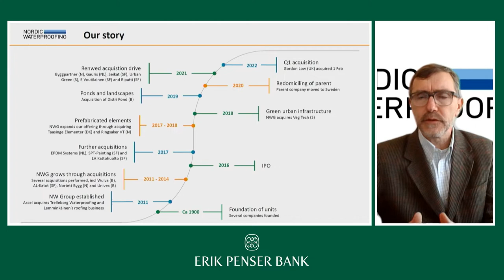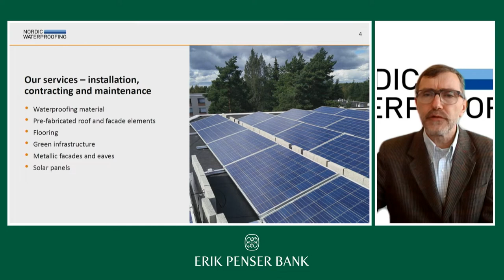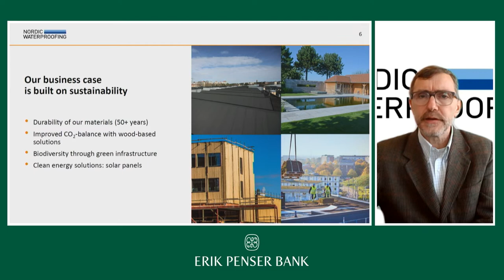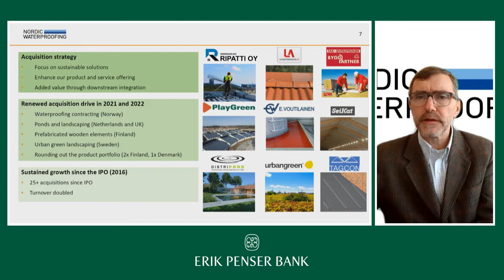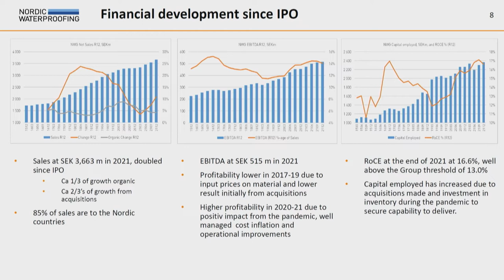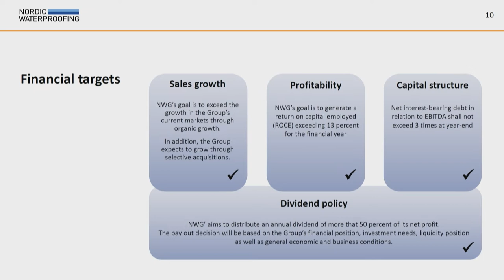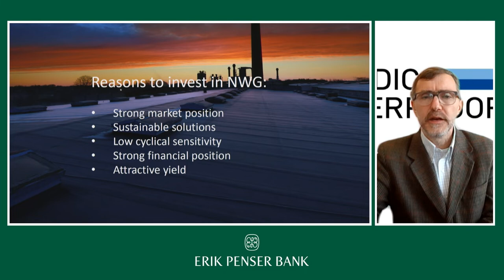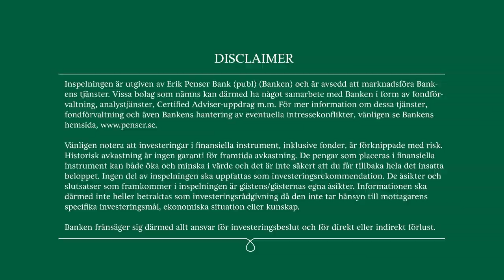Nordic Waterproofing - Presentation på Erik Penser Bank - 10 mars 2022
Per-Olof Schrewelius, CFO på Nordic Waterproofing, presenterar bolaget på Erik Penser Banks Bolagsdag den 10 mars 2022.